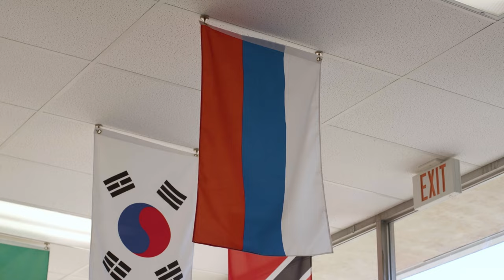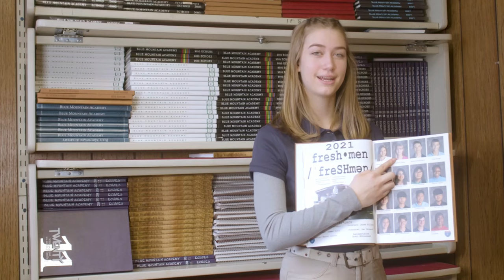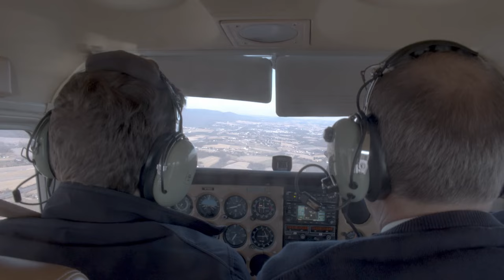A experiência de um internato nos Estados Unidos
Blue Mountain Academy